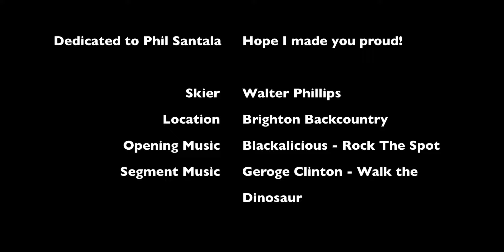Quick Hit #1 - Worm Turns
This is a series I'm starting up and hoping to continue throughout.  The first of this series is a short bit of turns dedicated to the individual that keeps the worm turn style going.